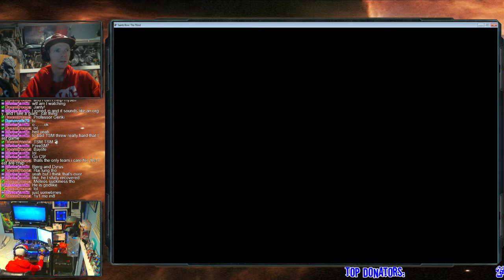Saints Row: The Third - The Belgian Problem [Hardcore]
WWG does a stupid dance after completing a mission in Saints Row: The Third Hardcore mode.